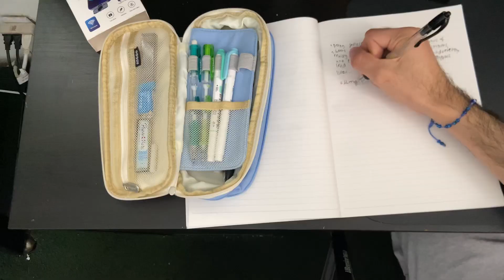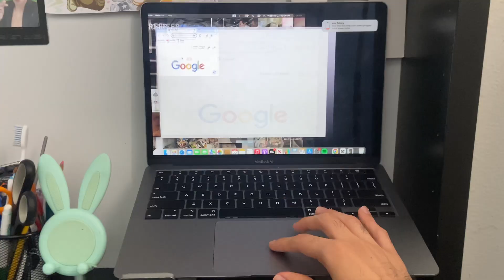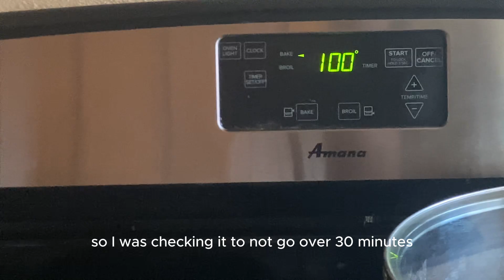finals vlog 🖇️ anthropology, 1800 word essay, art sculpture & busy week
hello everyone, for this weeks video i have my finals. i hope you enjoy this CHAOTIC vlog.
Free Music for Videos 👉 Music by Chilly Kitty - under the covers